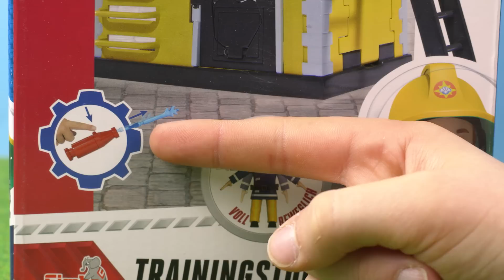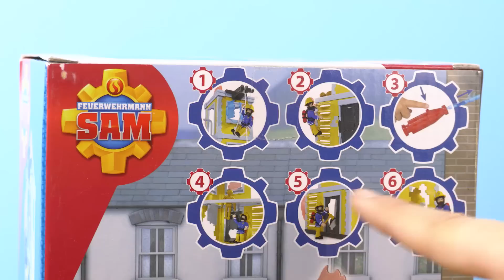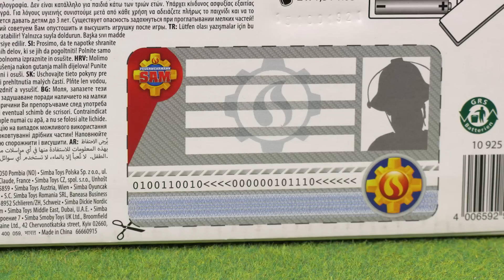Feuerwehrmann Sam Spielzeug - Großer Trainingsturm / Feuerwehrauto Venus | Werbung